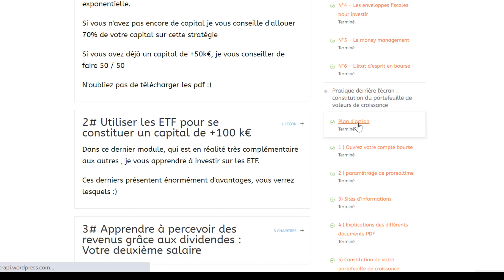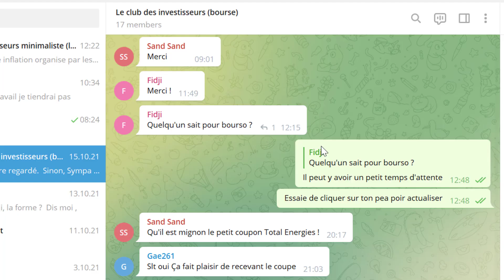Comment je me récompense à chaque pallier de 25.000 € : JOTT, Week-end, Ski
Savoir se récompenser est primordial pour durer à long terme dans l'investissement.

Encore faut-il savoir comment le faire et surtout avec quel montant le faire.

Dans cette vidéo, nous allons voir ensemble comment se faire plaisir intelligemment.. restez bien jusqu'à la fin de la vidéo :)

bon visionnage
Investir avec TradeRepublic + action offerte jusqu'à 200 €à l'inscription :
🎁 Formation offerte pour apprendre les bases de la bourse
3 jours de formation intensive + email hebdo
🚀Générez votre deuxième salaire avec la bourse